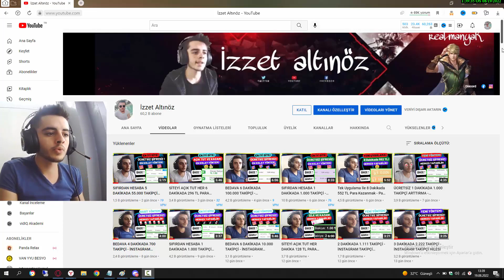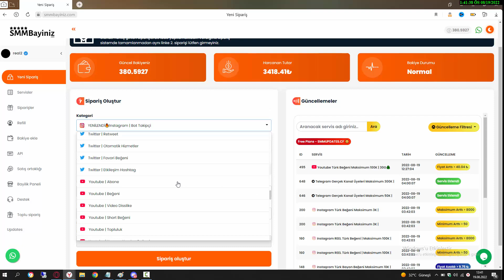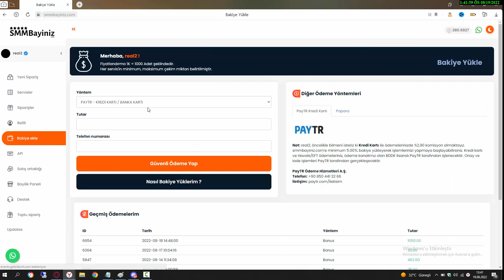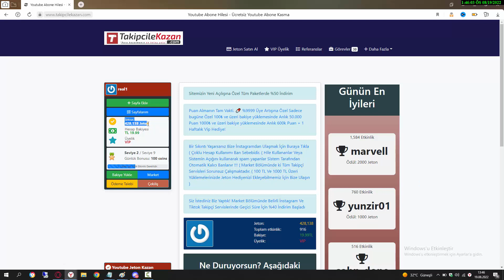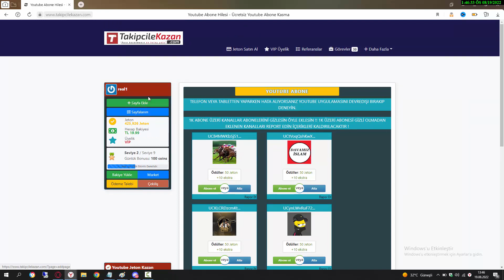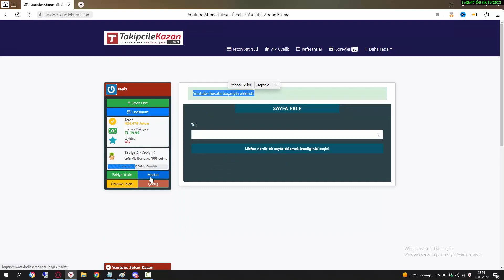1 Dakikada SIFIRDAN 1000 Abone Nasıl Yaptım YouTube Abone Artırma 2022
2. Site Linki ( Bedava Kupon Kodu : 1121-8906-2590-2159
Bu videoda; sizlerden gelen istek üzerine  youtube abone hilesi nasıl yapacağınızı anlattım videoda abone hilesi ile  0 aboneli bir hesabın abonesini uçurduk bu yöntemi kullanarak çok kısa bir sürede youtube abone kasma yani youtube abone arttırma işlemlerinizi yapabilirsiniz ve 1000 abone ye ulaşabilirsiniz.